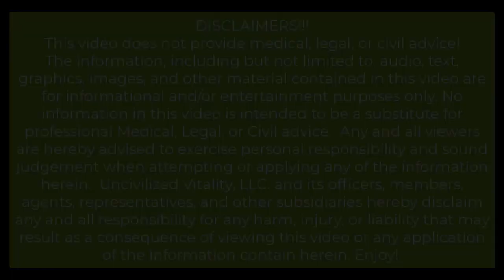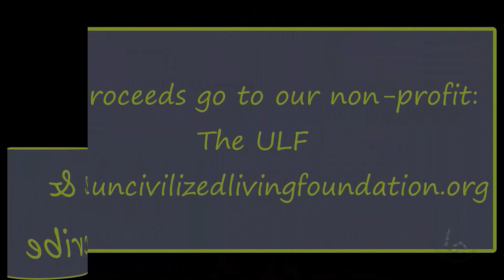An Uncivilized Chat with Rock from These Tigers Go Wild!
Dr. Morey and Scribe Bonnie of the Genesee County's Turtles chapter have a nice chat with Rock (@thesetigersgowild ) about he and his wife's (Annie) program centered on fitness and weight training for women that takes guidance from the monthly cycle.
Male and female athletes have differing needs and the program discussed in this video, "Moving Through the Feminine Seasons: a Natural movement Approach" helps address the physiological realities of training at different points in the menstrual cycle.
Part of being Uncivilized is recognizing the role that Nature plays in our journey to improved movement and fitness.